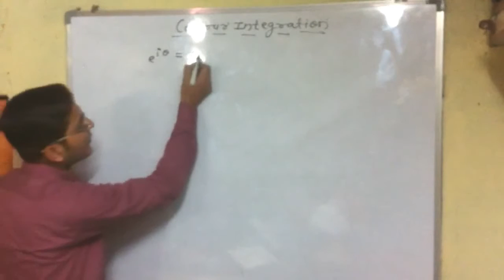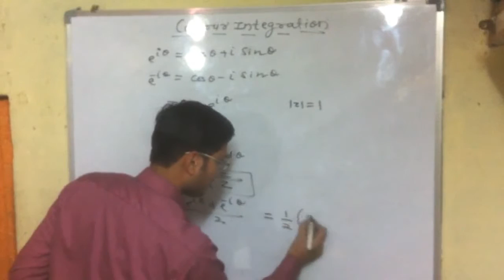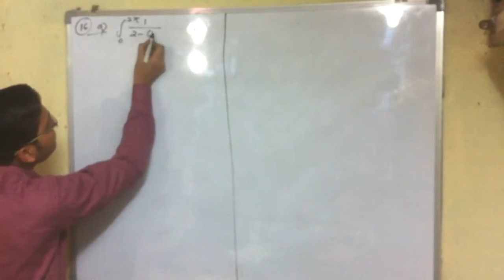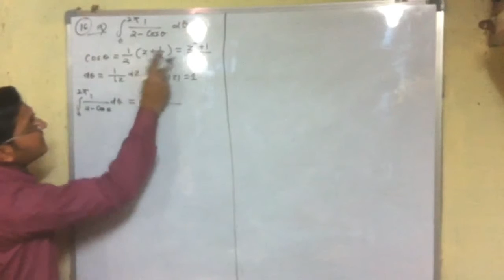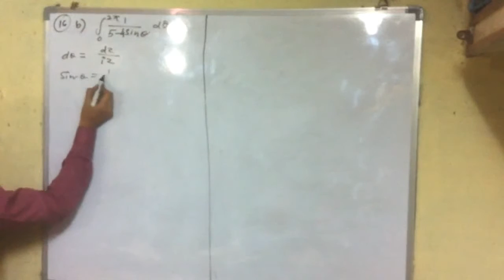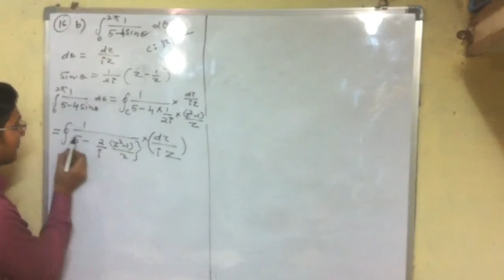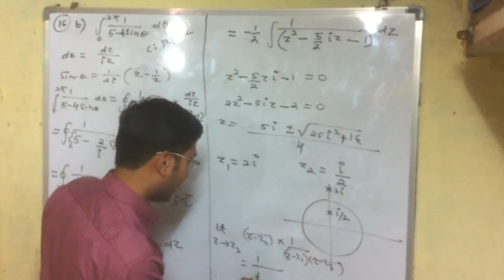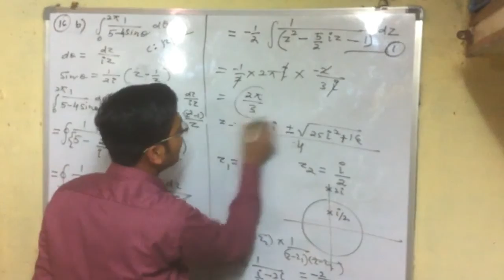CV Part-8, Contour Integration (Using Residue Theorem)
Contour Integration (Using Residue Theorem)